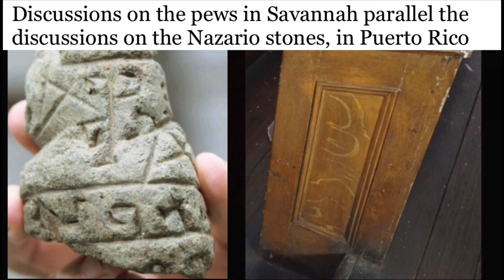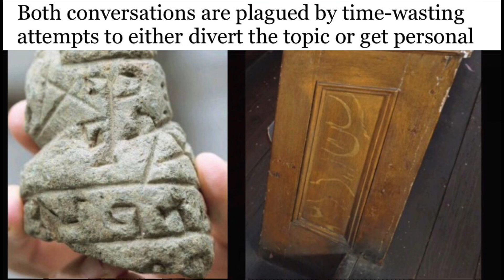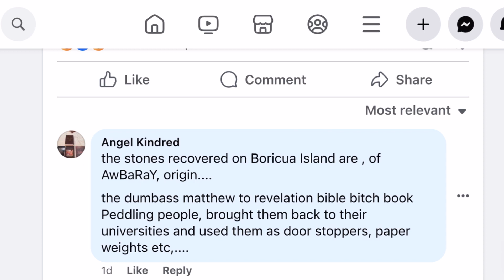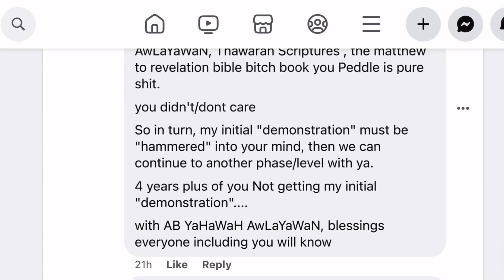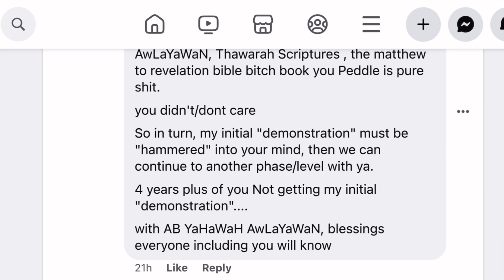Unfortunate Parallels in Discussions on the Savannah Pews and the Nazario Stones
A very brief note on how, as I begin to scratch the surface of the Nazario stones, in Puerto Rico, I am quickly coming across some sad parallels with the discussions on the FABC pews, in Savannah.